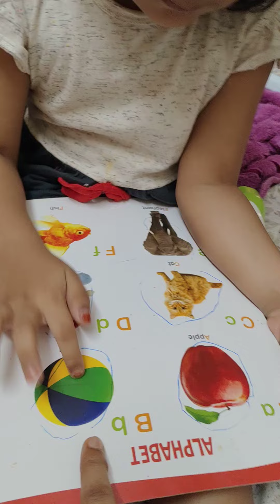April 5, 2022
iqra reading alphabets